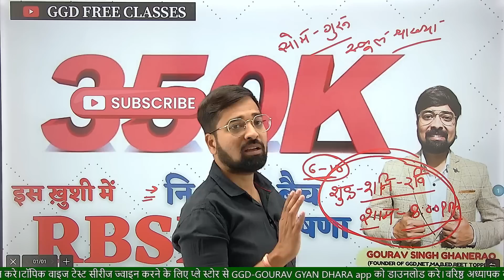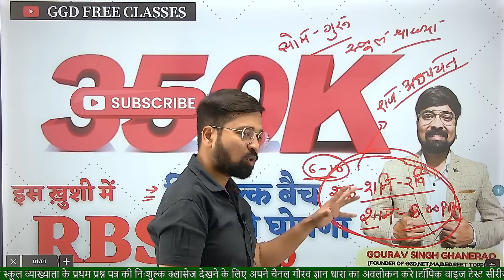350K की ख़ुशी में एक और महाघोषणा||अब RBSE का फ्री बैच आप सबके लिए|सम्पूर्ण जानकारी|By घाणेराव सर|GGD